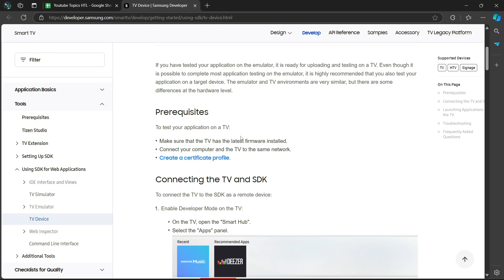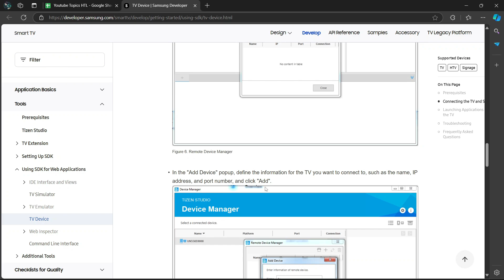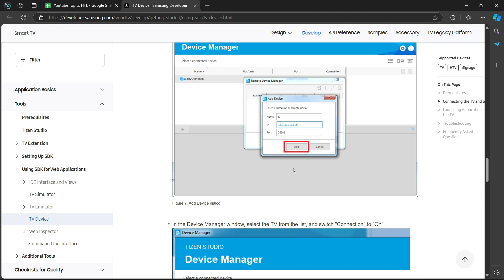How To Enable Developer Mode On Samsung Smart TV (2024) Quick and Easy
Elevate your TV experience by activating Developer Mode on your Samsung Smart TV. Join us as we explore the benefits of this advanced setting and show you how to take your viewing to the next level.